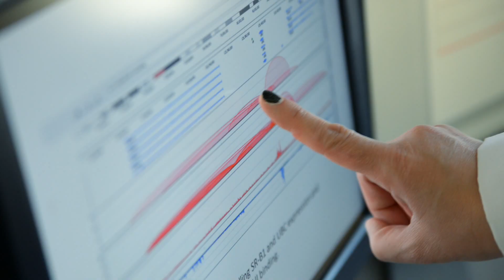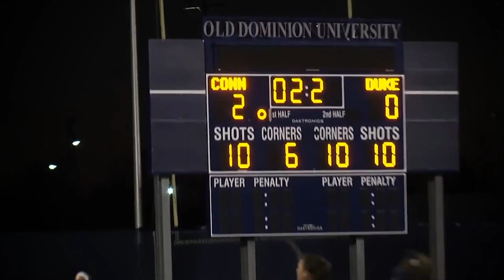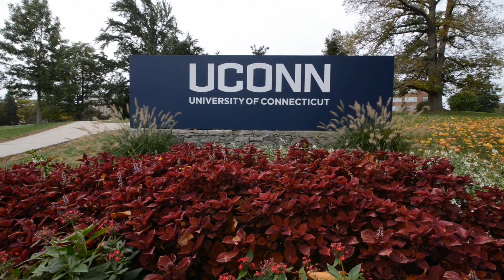Words that Defined 2013-2014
This academic year was stellar for UConn in numerous areas, ranging from major institutional initiatives to personal accomplishments in academics, public engagement, and athletics. Take a look back.